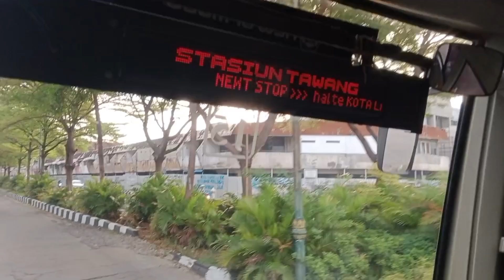Cara Naik Trans Jateng dari Stasiun Poncol/Tawang ke RS dr. Karyadi Tanpa Oper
Naik Trans Jateng K1 arah Bawen langsung turun di RS Karyadi.